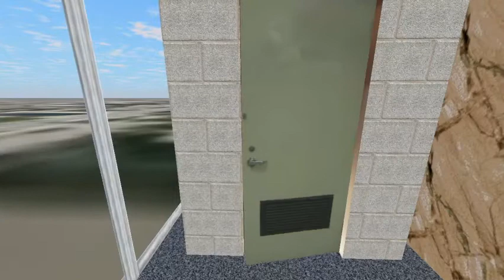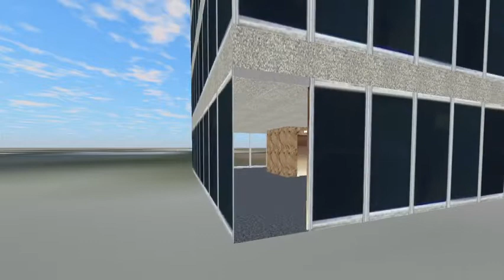Christmas Special! Skyscraper | Realistic Kone PowerDisc Lift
Filmed in December 2020. Merry Christmas everyone! As a nice way to celebrate this momentous day, I thought why not showcase this Kone PowerDisc lift I created in the last 3 days. This has many of the features you'd expect to see on a PowerDisc, including a counterweightless cab, KSS-D fixtures, 4-speed telescopic doors, and a PowerDisc motor sound! I imagine this lift as being built in 2014, so there is no "Powered by Kone PowerDisc" sign. What do you think of this building? Plus, we get to see an automatic door where the old Simple building entrance was. For those asking for a download, there isn't one available. You might find one or two others with the building (I gave it to them), and they will not provide you with the building either. Sorry if this disappoints you, but I do not want to risk copyright theft.